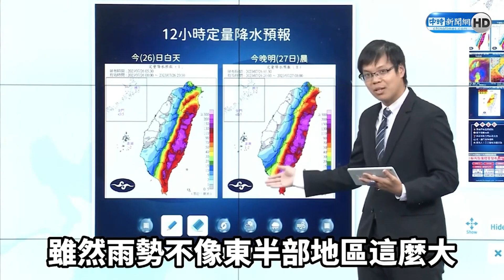楊植斗批蔡英文確診躲勘災挨轟 徐巧芯：祝蔡總統早日康復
0:00 楊植斗批蔡英文確診躲勘災挨轟　徐巧芯：祝蔡總統早日康復
0:23 蔡英文總統確診新冠肺炎　盧秀燕暖心先做「這事」：讓她不要太操心